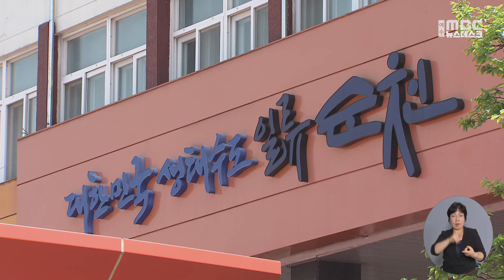순천시 노인요양시설 건립에 민간 '반발' -R 240813화/뉴스데스크)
순천시가 노인 복지 활성화를 위해 노인 돌봄서비스를 제공하는 복지타운 건립을 추진 중입니다.
이 사업에는 110명 규모의 요양시설 조성도 포함됐는데요.
하지만 공실에 인력난까지 겪고 있는 민간 요양시설 운영자들이,
순천시가 어떤 협의도 거치지 않고 복지타운 건립을 추진하고 있다며
강하게 반발하고 나섰습니다.

◀ 리포트 ▶
순천시 서면 선평리 일대입니다.

순천시가 북부노인복지타운 건립을 추진 중입니다.

◀ st-up ▶
"이르면 올해 하반기 착공해서
내년 12월 공사를 끝내는 게 목표입니다."

치매 전담형과 단기 보호 등
110명 규모 요양시설 조성도 포함됐습니다.

고령화 대응을 위해
공공 돌봄을 제공하겠다는 건데,
뒤늦게 계획이 알려지면서
민간시설 운영자들이 반발하고 나섰습니다.

현재 공실을 겪는 지역 시설이
대부분인데 대형 요양시설이 들어서면
운영난이 더 심해진다는 겁니다.

여기에 일할 사람 구하기가 어려워
민간끼리 '출혈 경쟁'까지 벌이는 상황입니다.

◀ INT ▶ 노인요양시설 운영자
"일부 기존에 있던 시설에서 많은 요양보호사가
이동하게 됐고 이동하게 되면서 어르신까지 모셔가면서
기존 요양원은 굉장히 큰 어려움에 (직면했습니다.)"

순천시 노인요양시설연합회는
대책위원회를 구성하고 대응에 나섰습니다.

노인복지타운 건립과 관련해
연합회측과 어떤 사전 협의나 설명도 없었다며
순천시가 계획을 수정할 것을 촉구했습니다.

◀ INT ▶ 박성미 / 순천시 노인요양시설연합회
"(순천시가) 간담회를 최근에 해서 형식적으로 설명회를
진행하면서 사업을 진행한다고 하니 장기요양기관 운영자의
의사는 전혀 반영하지 않았다는 거죠."

순천시는 이에대해
사업 철회는 없다는 입장입니다.

또, 언제든지 시설 입소 가능
등급을 받은 노인 인구만 2천800명에 달해
민간 시설로는 한계가 있어
선제적인 대책 마련이 필요하다면서도,
연합회 측의 요구사항에 대해서는
협의를 이어가겠다고 밝혔습니다.

◀ END ▶